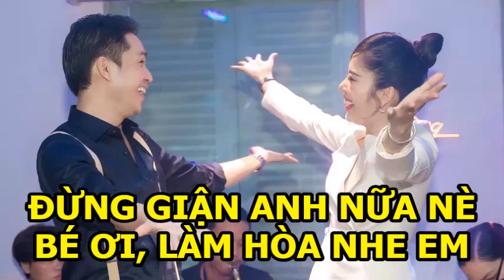🍀 Bạch Công Khanh muốn làm hòa với Nam Em, đừng giận Khanh Nữa Em ơi, Vũ trụ gọi tên Nam Em